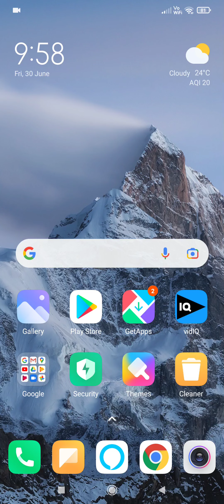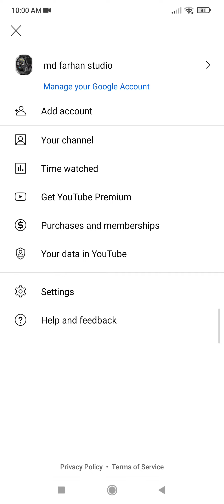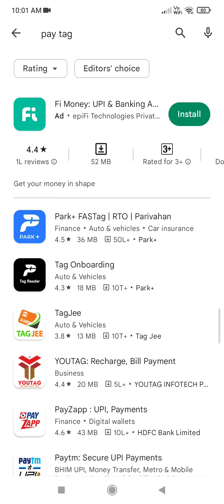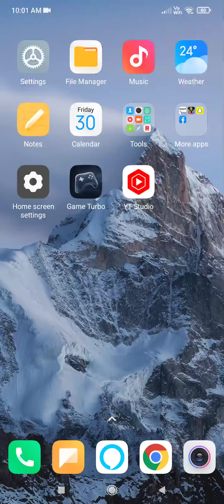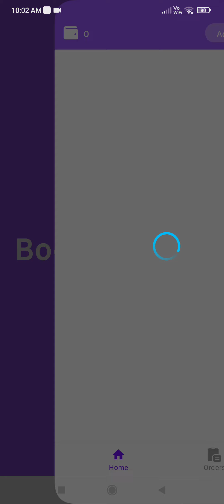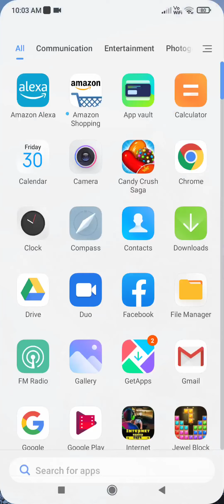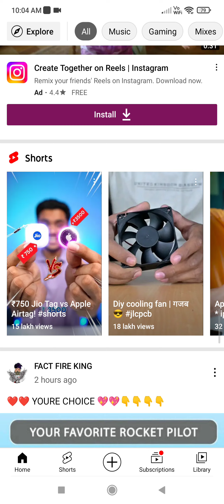You Tube views kaise badaye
You Tube views kaise badaye shortsYou Tube views kaise badaye